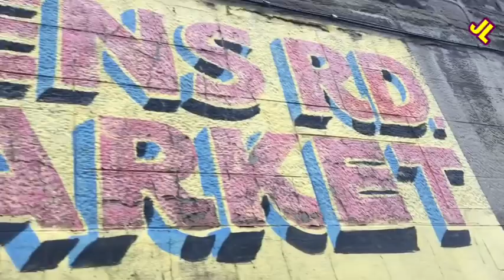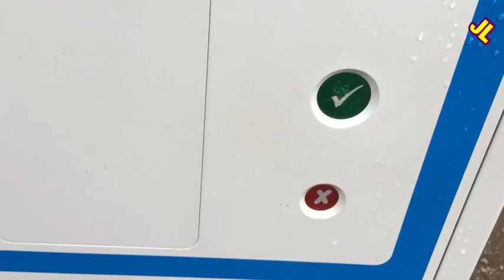Legal graffitti. Dundee's alley of colour.